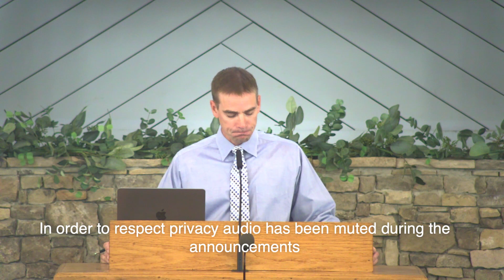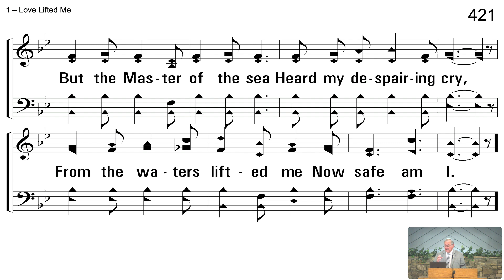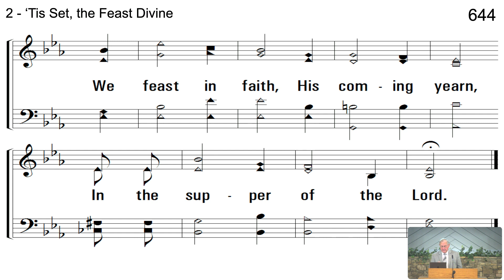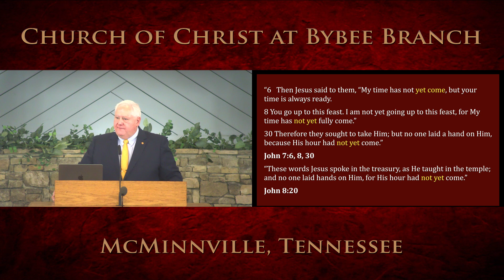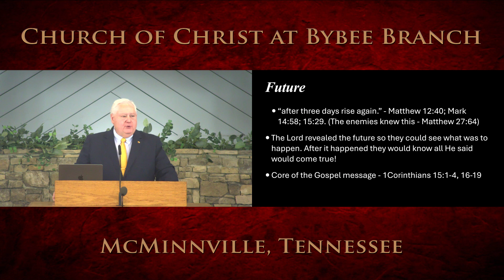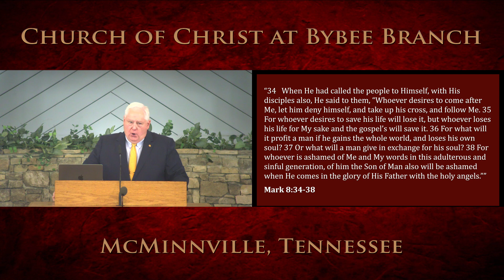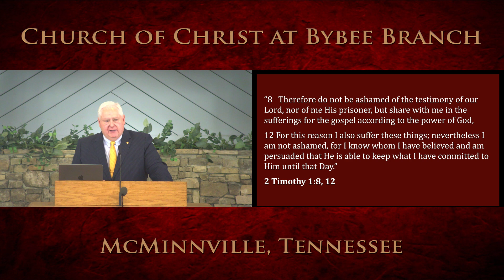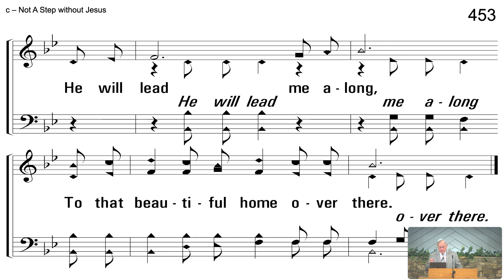Sunday Morning Worship - June 16, 2024